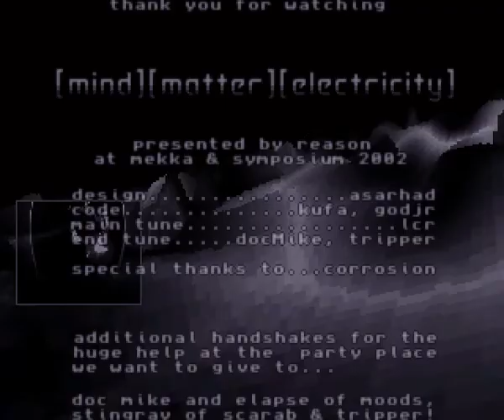reason feat. corrosion - mind matter electricity (amiga demo, 2002)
[mINd][mAttEr][eLectRiCitY]
by rEAsOn

Compo version!

MME demo presented by rEAson at Mekka^Symposium 2002

Requirements: AGA, 68020+, FPU, ~14MB free fastmem

Credits:
cODe: gOdJr, kUFa
dEzIgn: AsaRhaD
Sfx: LcR, docMike & Tripper of mOOdS
additional work, 3d and syncs by dominator/corrosion

Greetings: too much, check in demo!

Notes: this is compo version, another version for 030/8MB/no fpu will be available soon!
 \X/ aMiga rUleZ

dc.w $4e75